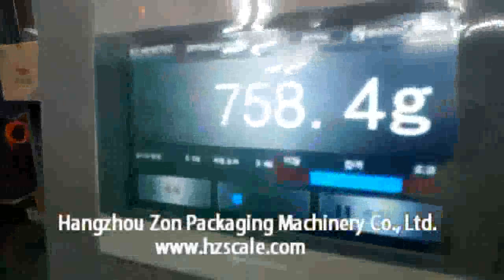Semi-automatic cherry weighing packing machine system for clamshell box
It is for cherry weighing packing into clamshell,box